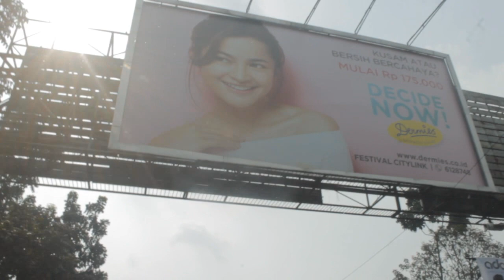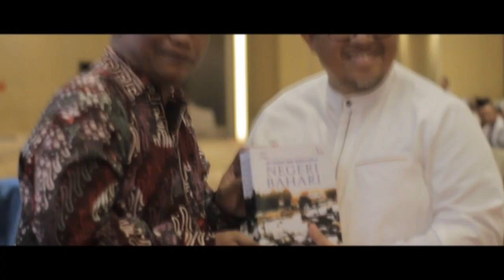THANK YOU Dr (H.C.) H. AHMAD HERYAWAN , Lc., M.Si.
Hello, and welcome back to my Channel, Tepat 29 Mei 2018 yang lalu,gue berkesempatan untuk diundang datang ke acara Graduation Ceremony  ( Pelepasan ) dan Buka bersama dengan salah satu Tokoh Penting di Jawa Barat dan ya beliau adalah Bapak Ahmad Heryawan , dalam acara ini gue diundang untuk membuat sebuah video tentang Performing Art tepatnya Performing Art tentang Puisi, dan yang gue juga merasakan bagaimana menyenangkanya hari itu,dapat berkumpul dan bertemu dengan orang orang penting di Jawa Barat dan berkesempatan untuk membuat video tentang Performing Art di acara tersebut merupakan sebuah Kehormatan dan suatu pencapaian yang saat ini menurut gue tertinggi. Dan terkahir , gue hanya bisa mengatakan terima kasih Untuk kesempatan yang di berikan dan Thank to our Government of West Java Mr Ahmad Heryawan for your Services.

Song Included in This Video  :
Buddha by Kontekst
GENERIC MUSIC
CINEMARIC Music